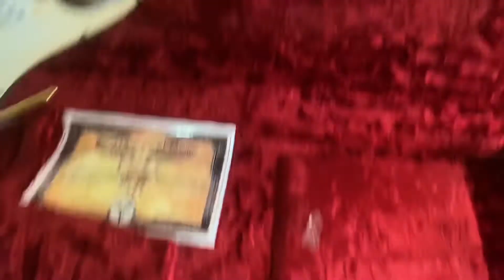John mayer the black one